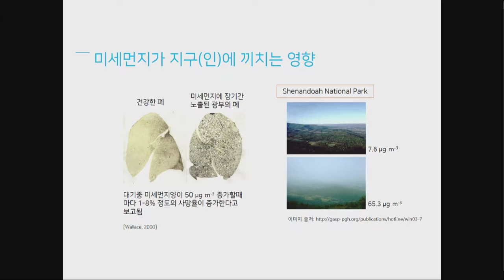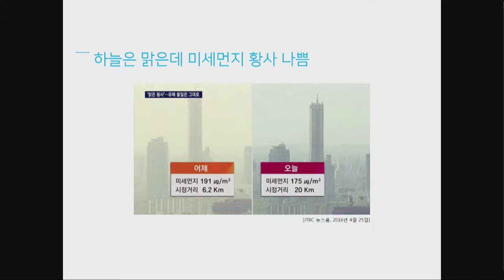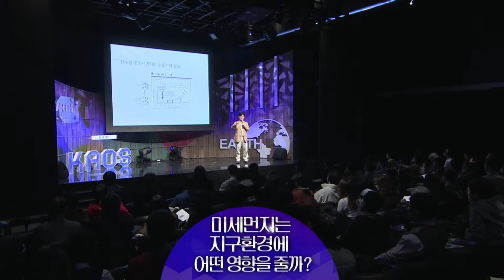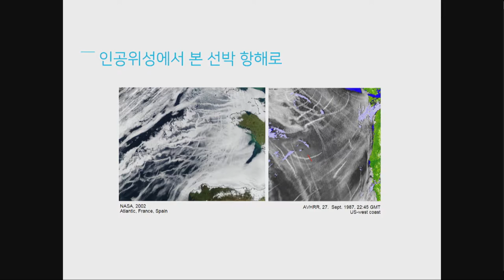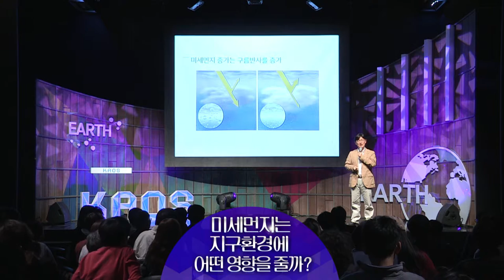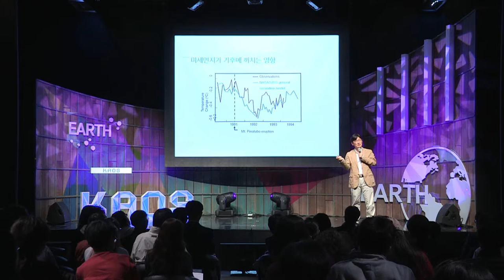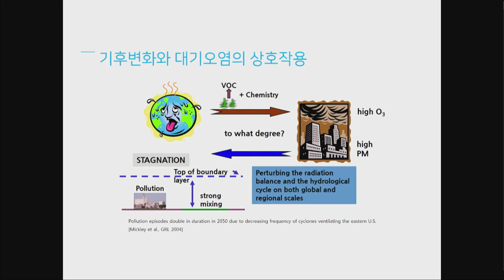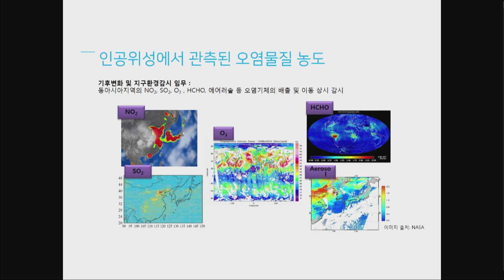[강연] 미세먼지는 지구 환경에 어떤 영향을 줄까? (3) _박록진 교수 | 2016 가을 카오스 강연 '지구인도 모르는 지구' 7강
강연자 소개 : 박록진 서울대 지구환경과학부 교수